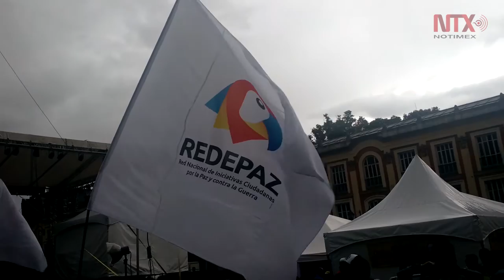Apoyo vertiginoso de colombianos al Acuerdo Final de Paz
Las encuestas privadas siguen mostrando mayoritariamente la favorabilidad  de los colombianos por el SI al Acuerdo Final de Paz, que será sometido a plebiscito